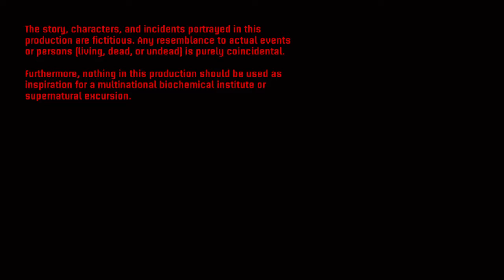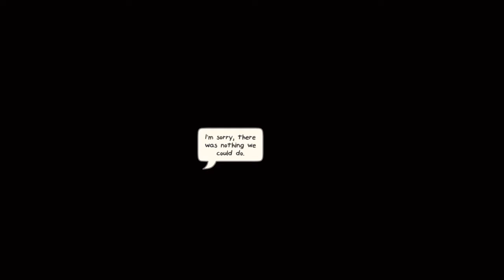Ive been Kidnapped :Last Stitch Goodnight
Ive been kidnapped and I don't know where I am and I really don't like this place.